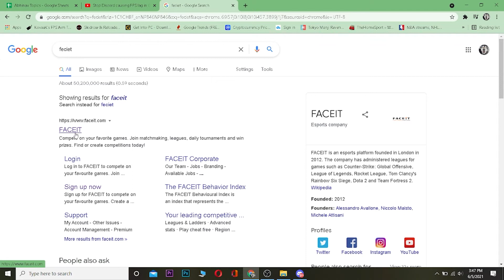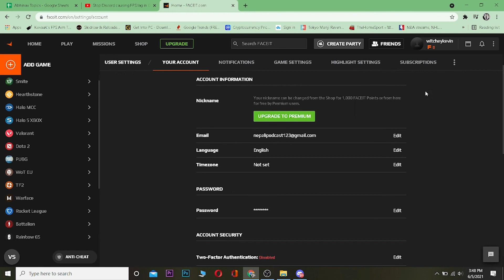How to Change Name in Faceit (2021)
In this video I'm going to show you how to change your name on Faceit and make it more identifiable.

In this video I'm going to show you how easy it is to change your username on Faceit. This will help people know who they are talking to when playing a game, or just chatting with each other online.
1. Log in to your Faceit account
2. Click on the "Profile" tab and scroll down until you find "Name"
3. In this section, click on the pencil icon next to "Display name"
4. Type in your new name and press enter